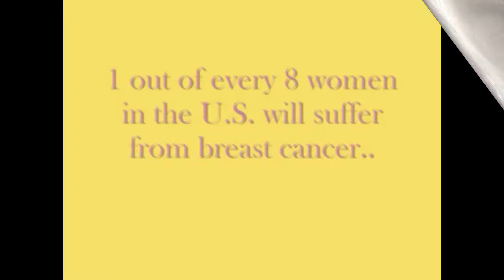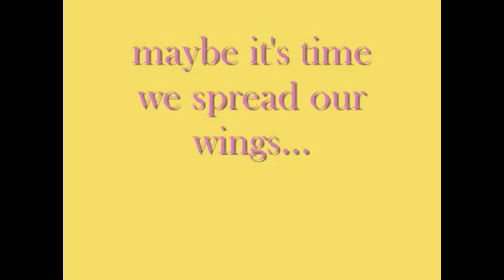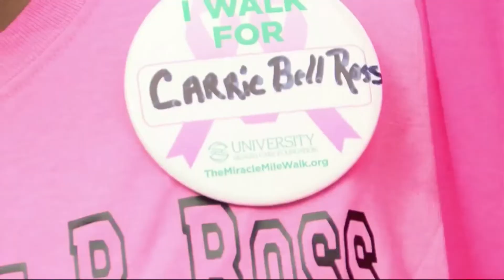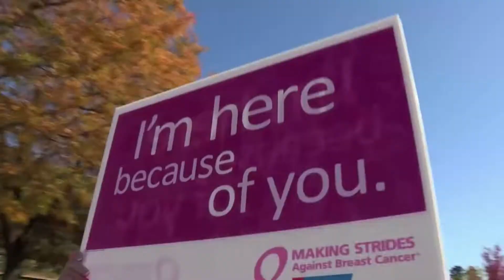Survive {live Strong)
Breast Cancer awareness video from Nelson Curry